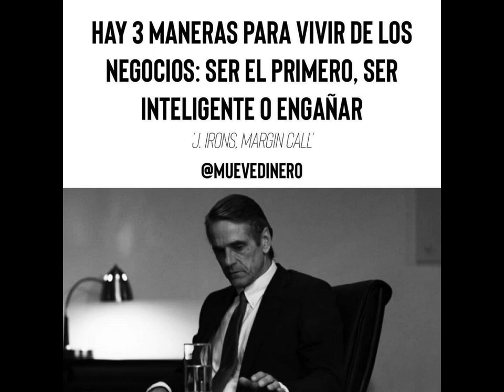CRISIS ECONÓMICA 2008. MARGIN CALL - SANTI HERAS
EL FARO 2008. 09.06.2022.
11 min 46 s (sin noticias)
Margin Call. J.C. Chandor. 2011.